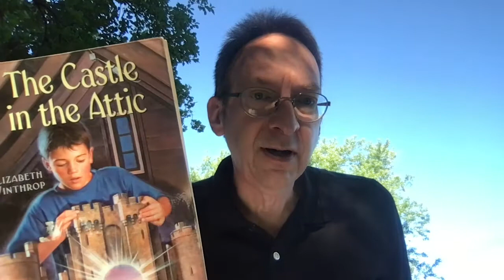The Castle in the Attic 3